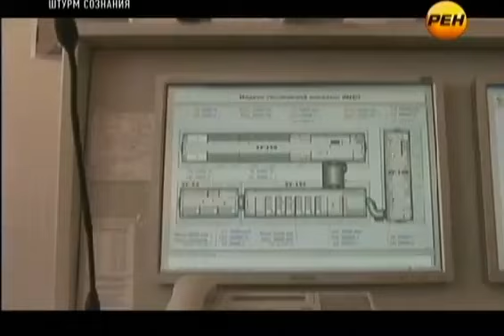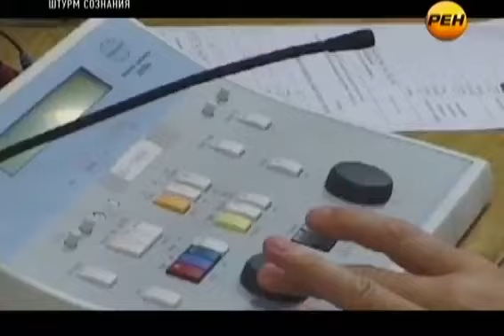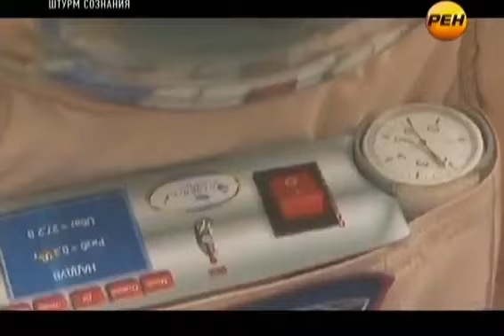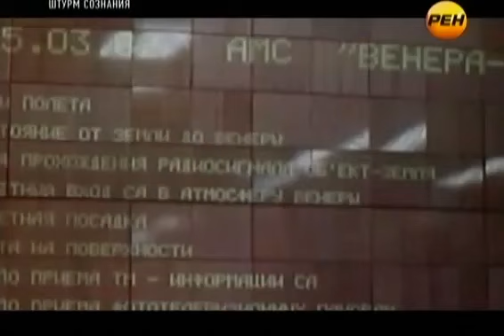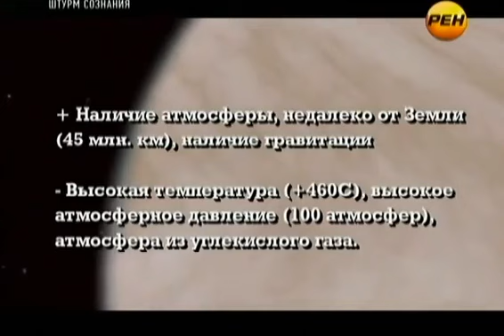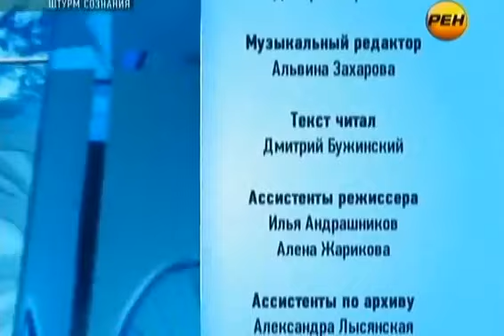Штурм сознания. В поисках новой Земли